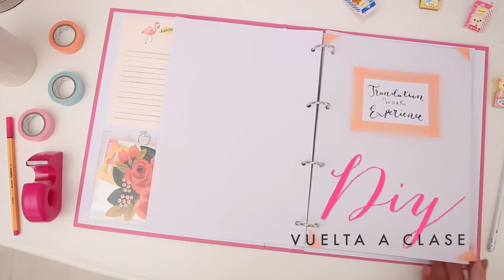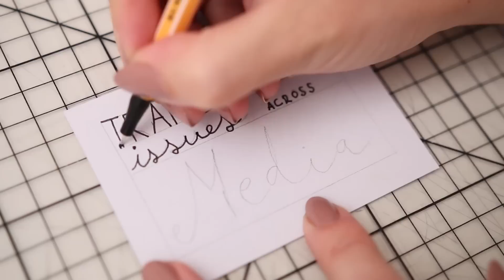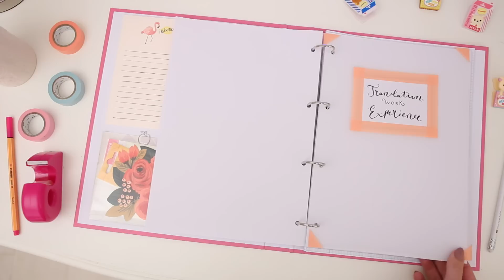DIY Personaliza tu carpeta de clase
I N S T A G R A M @sarasabate
S N A P C H A T @sarasabate